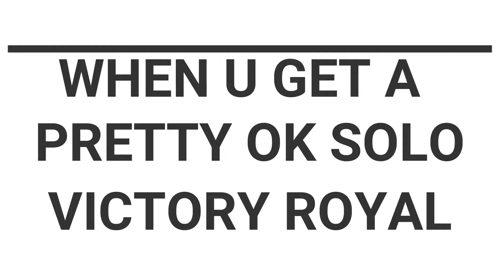when u get a pretty ok solo victory royal...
so this is kinda the sequel to "when u get an (EPIC!) solo squad victory royal...". but ye i enjoyed making this one and i made an end card too! Enjoy!